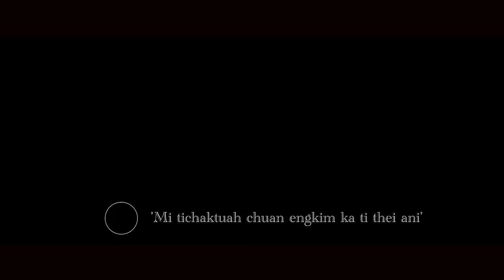LILZO ft VINCY